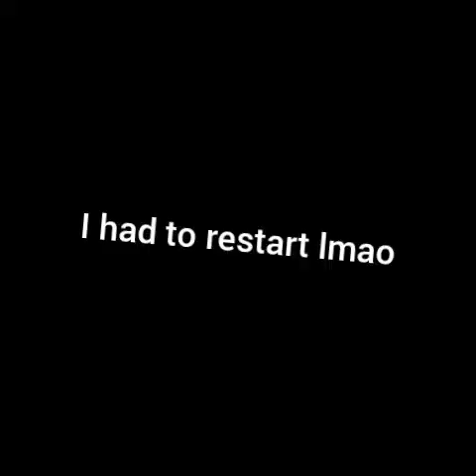Hunting the Bois w/Ceratosaurus.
wait, You read desc?
good crap start on : 0:45

Anyways.

I mainly make carnivores content.

What's carnivores?
Carnivores: Dinosaur Hunter is a first-person shooter video game and the fifth installment in the Carnivores series. The game was initially developed by Tatem Games and released for iOS in 2010, as an updated port of the original 1998 Carnivores game